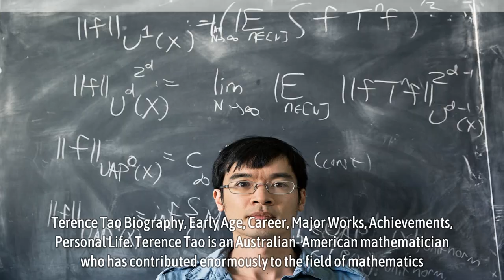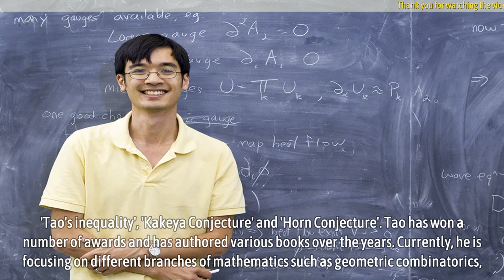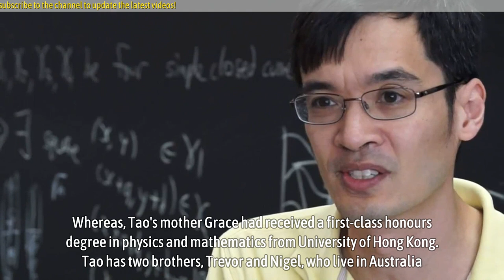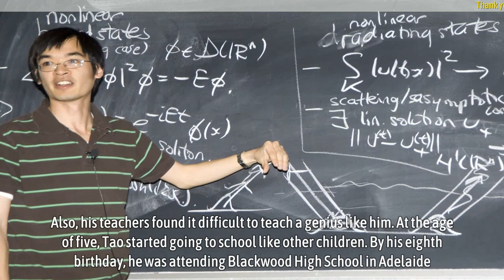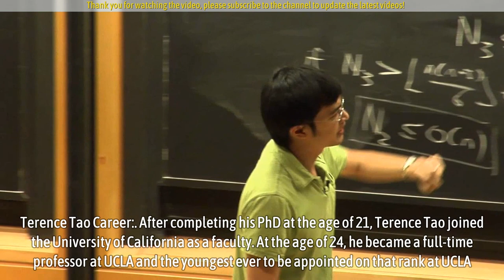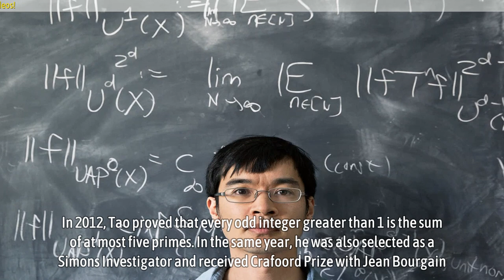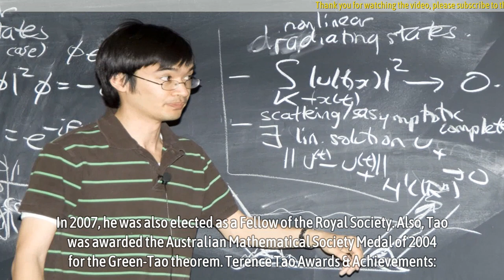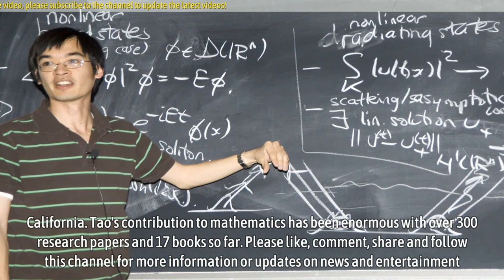Terence Tao Biography, Early Age, Career, Major Works, Achievements, Personal Life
Terence Tao is an Australian- American mathematician who has contributed enormously to the field of mathematics. He is a recipient of ‘Fellow of the Australian Academy of Science’ and ‘Fellow of the Royal Society’. Tao’s interest in mathematics developed from childhood, and he has achieved success because of his work ever since he was 10 years of age. Tao and another mathematician, Lenhard Ng are the only two people who have achieved a score of more than 700 in the SAT Math section. He is known for his and notable works such as ‘Green-Tao theorem’, ‘Tao’s inequality’, ‘Kakeya Conjecture’ and ‘Horn Conjecture’. Tao has won a number of awards and has authored various books over the years.

Currently, he is focusing on different branches of mathematics such as geometric combinatorics, harmonic analysis, partial differential equations, algebraic combinatorics, arithmetic combinators, compressed sensing and analytic number theory. In addition to this, he is teaching at the Department of Mathematics at UCLA. Along with teaching, he is also a part of ‘Analysis Group’ at UCLA, and editor of various mathematical journals.